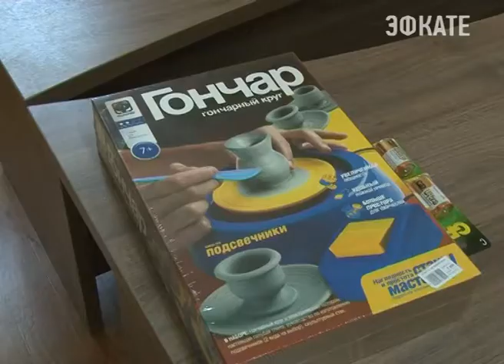В Сочи открылся досуговый центр для детей-аутистов. Новости Эфкате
Помещение для него выделил город. Мам и пап вместе с малышами ждут на день открытых дверей. А сегодня клуб осмотрел глава Сочи Анатолий Пахомов.

Это не лечебное и не образовательное учреждение. Здесь ждут родителей и детей для игр, чаепитий и других совместных мероприятий. Помогать мамам и папам играть и заниматься с малышом будут специально обученные волонтёры. В ближайшее время будут закуплены необходимые тренажёры. Помещение для досугового центра выделил муниципалитет. Глава Сочи отметил — родители детей-аутистов не раз обращались к нему с просьбой организовать именно такой клуб.

Сочи. Новости.
Телеканал Эфкате.